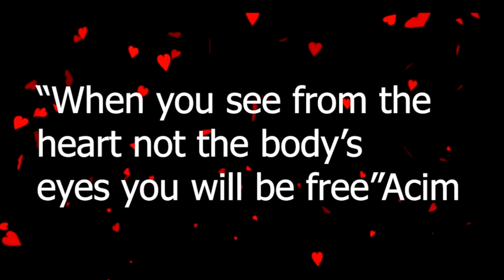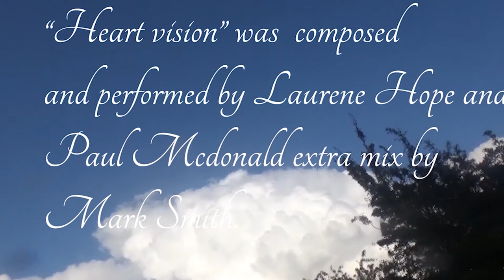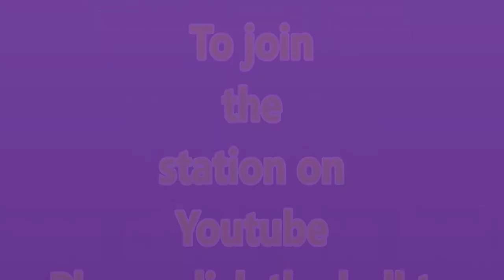Heart vision 8 looking beyond the body into the heart and trying to understand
We are a tv station as we produce different types of programs to suit different audiences with dark and light letting you make choices and be the star you are.

Call Mon-Sat daytime:
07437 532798